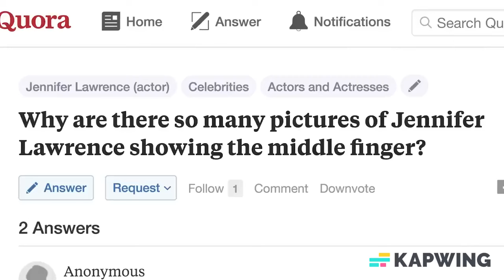Jennifer Lawrence Acting Drunk